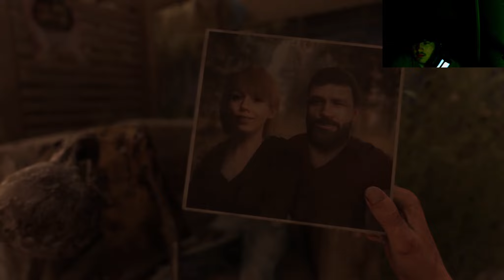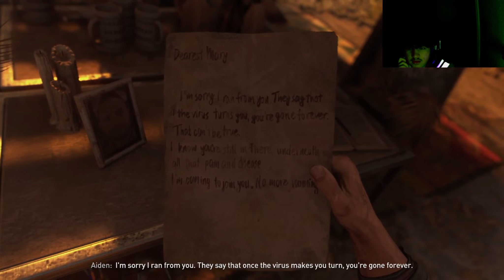Zombies DON'T CARE(Dying Light2)pt1